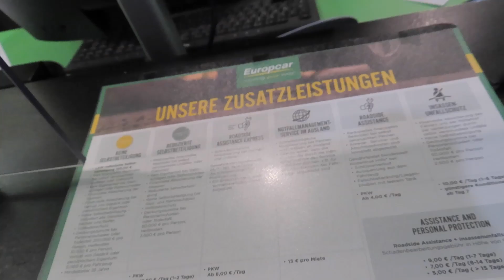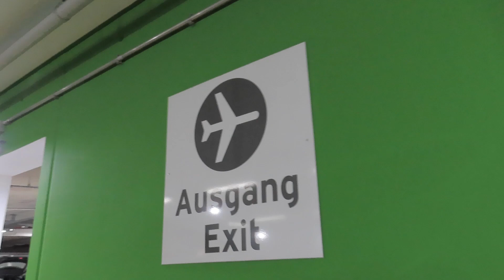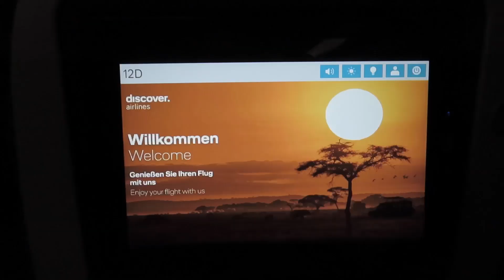Gate to the world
...filmed with:
Canon SX740HS
iPhone 12